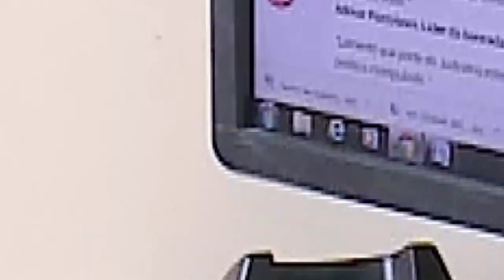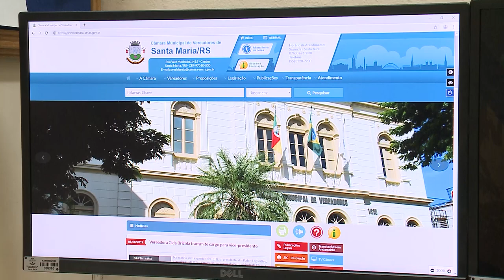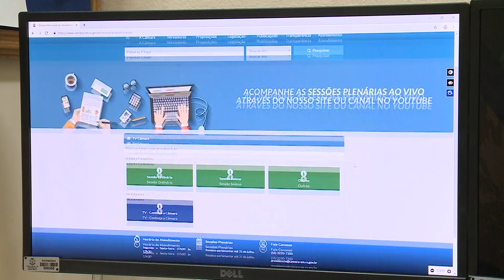Conheça a Câmara | Diretoria de Comunicação